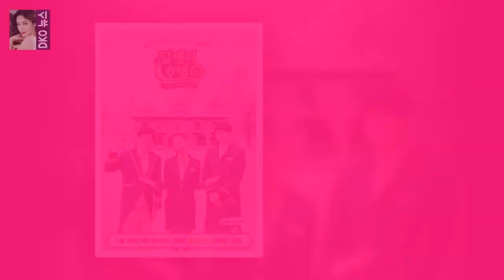효리네PD 시청률? 시즌2 하길 잘했다 반응 원해(인터뷰)- 스타뉴스 정 PD는 3일 스타뉴스에 부담과 설렘이 동시에 있다라고 첫 방송을 앞둔 소감을 밝혔다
사진=효리네 민박2 인스타그램 종합편성채널 JTBC 예능 프로그램 효리네 민박2 연출 정효민 PD가 시즌2만의 새로운 매력을 공개했다
정 PD는 3일 스타뉴스에 부담과 설렘이 동시에 있다라고 첫 방송을 앞둔 소감을 밝혔다
효리네 민박2는 이효리 이상순 부부가 실제 거주 중인 제주 집을 민박집으로 운영하며 다양한 나이와 직업의 사람들과 함께 생활하는 리얼리티 프로그램

최근 진행된 녹화에 함께 한 네 사람은 각양각색 다양한 반전 매력으로 모두를 놀라게 했고 멤버들은 근래 보기 드문 최강 구하라 런닝맨서 엉덩이춤 재현..예능퀸 귀환- 스타뉴스 :
필리핀 성폭행 피해자 정보 공개돼 논란 피해자에 두 번 상처다  이에 피해자가 누구인가에 대해 초점이 맞춰졌다는 비판 여론이 커지고 있다:
이재진의 한 팬은 지난 1일 트위터에 171118 이재진 비공개 모임 후기라는 글을 공개했다 젝스키스 이재진 `더치페이 팬미팅` 논란...7만원씩 vs 팬들 요청 :
MBC 스페셜은 방영 당시 드라마 이외의 프로그램에서 전혀 볼 수 없었던 배우 김명민의 소탈한 일상과 연기 [공식입장] 김명민은 거기에 없었다 오늘 하얀거탑 방영 기념 재편성 :
( 이서진의 고백처럼 박근형이 노래를 하는 건 처음이죠 .) 항상 인자한 웃음을 짓던 신구 할배 역시 오늘따라 그 미소가 더욱 커 보입니다 음주돌 써니의 힘과 꽃보다할배의 힘 :
[★FULL인터뷰]병헌 8차원 캐릭터 연기도 도전하고파- 스타뉴스  병헌은 일찌감치 배우 활동에 대한 의지를 내비쳤다:
지난 20일 종영한 JTBC 드라마 언터처블에서 구자경 역할을 맡아 한 단계 성장한 연기 스펙트럼을 선보인 고준희 [화보] 고준희 차가운 이미지 역할? 의외로 언터처블이 처음 :